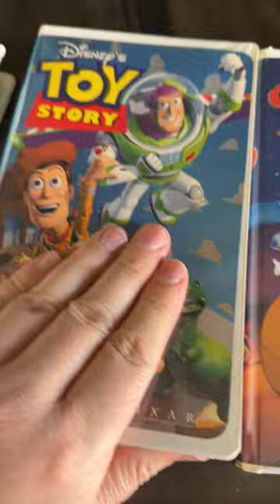Disney Clamshell VHS Nostalgia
Do you all remember opening these time capsules of VHS goodness? Those were some fun childhood memories. While I don't miss the quality of VHS, I do miss having the tangible sound and feel of physical media like this. What are your thoughts about these old video tapes?